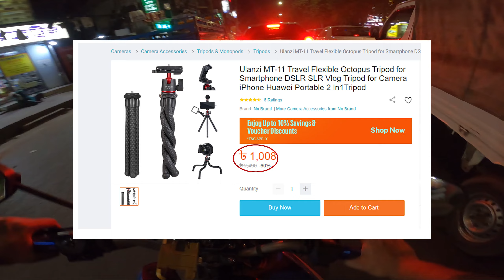অনলাইনে না কিনে ভুল করলাম?? || Daraz 11.11 Biggest Sale Day || Ulanzi Vl - 49 RGB || Ulanzi Mt - 11